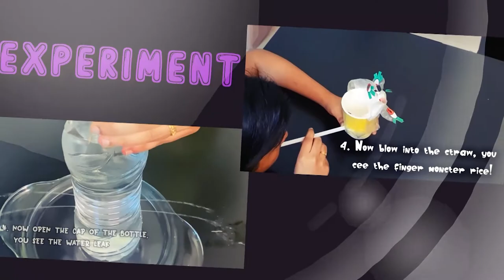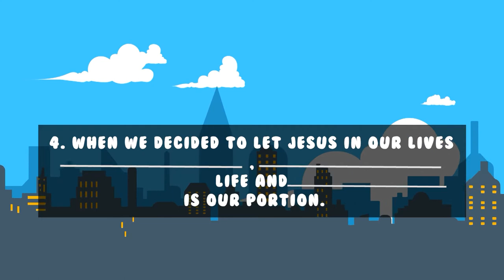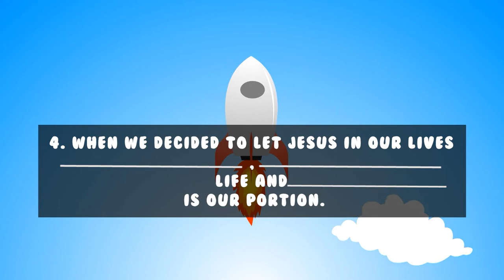The Story of Missionary Hudson Taylor | 21 Mar 21 | Sunday School | New City Church Kids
In this video, we are going to learn about The Story of Missionary Hudson Taylor

New City Church Kids is the children’s ministry of New City Church - Hyderabad. We create fun, age-appropriate videos, Christ-centered activities to partner with parents to lead children to become fully devoted followers of Christ.